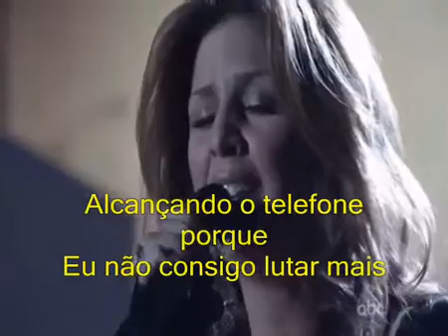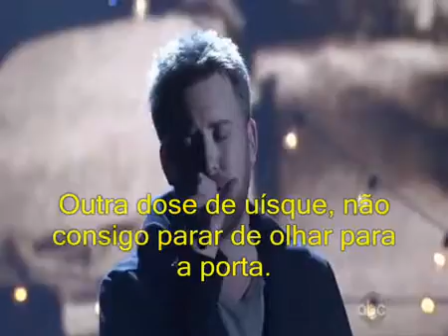orkut Vídeo favorito de Nilza